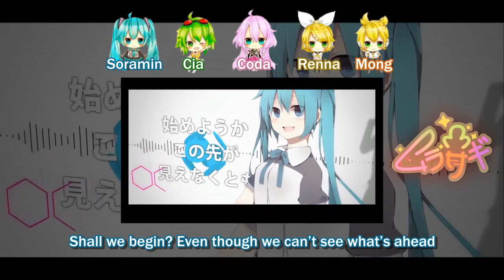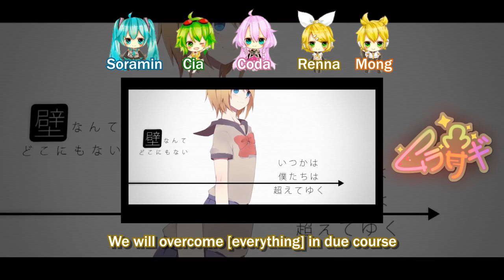【5人合唱】 Music Round 「ミュージックラウンド」【ムラサギ】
Re-uploaded! Youtube cut off the first version too early QwQa

Renna
Tis the season for ALL the group covers! I've been eyeing this song for over a year since the video looked amazing when it first came out in 2013. Thank you to everyone in the lovely cast who sang with me for this and the ever-so-lovely Haruka for translating as well!

INFO
►VOCALS◄

Gumi: Cia【cianguin】
Len: Mong 【vamong】
Rin: Renna 【MurasagiYT】
Miku: Soramin 【soramiraso】
IA: Coda【poyiebee】

►MP3◄
TBA

►NND◄
Murasagi →mylist/38929746

►mix/video◄ Renna【MurasagiYT】
►translation◄ Haruka【HarukaVA】

►logo◄ Jeii
[pixiv_id=8258672]

►image◄ ゆら＠1/22 DWFF
[pixiv_id=2691248]

CREDITS
►Music/Lyrics◄ An-P
【mylist/13054128】

►Illust/Movie◄ Lye
【mylist/31654532】